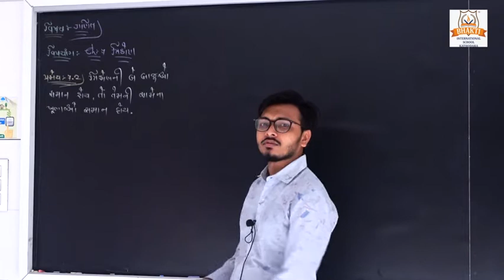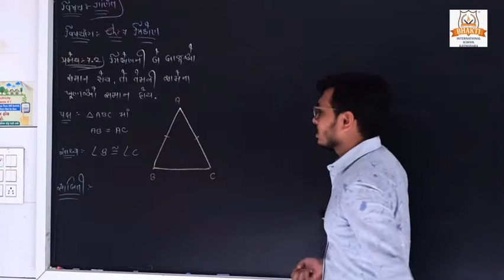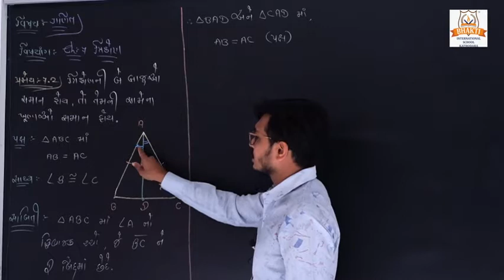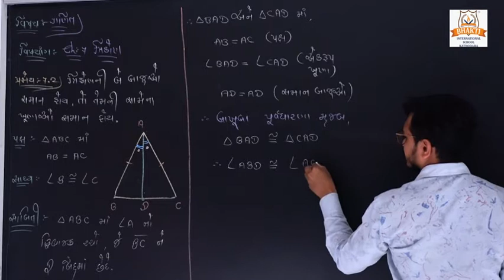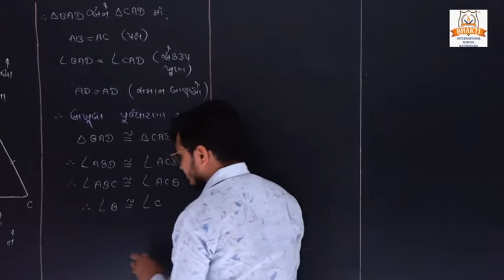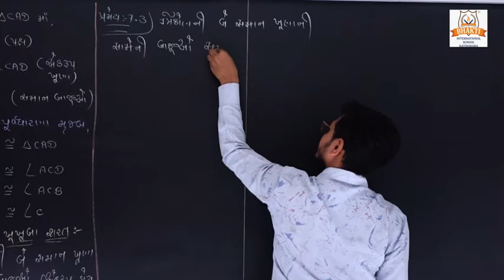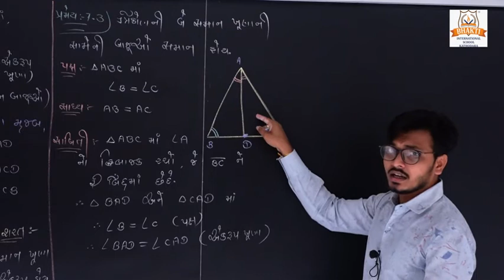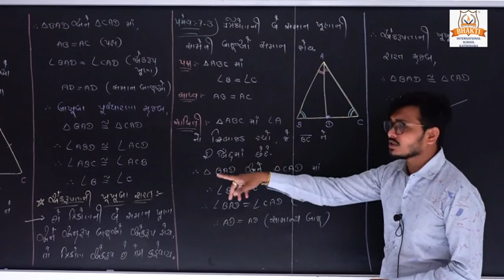STD 9 MATHS CH 7 MA PRMEY 7 2